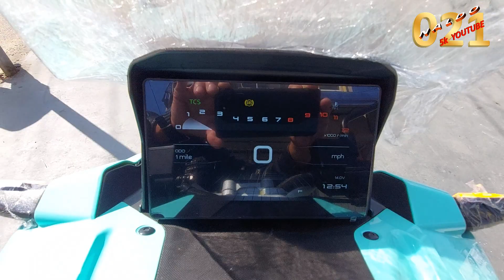A polêmica, preço, detalhes e mais sobre Urban 150cc Shineray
Salve Salve

Ja vai se inscrevendo que tem videos semanalmente no canal👍
Ative as notificações pra não perder conteúdo 👍👍
me chamo Ronaldo, compartilho em meus canais youtube e meus hobies scooters e carros antigos.
Deixe a força no like!

Visite
Concessionaria Sorocaba👇
CRC MOTOS
Rua Comendador Oetterer, 1721, Sorocaba

Concessionaria São Paulo👇
av Santa Catarina 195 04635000